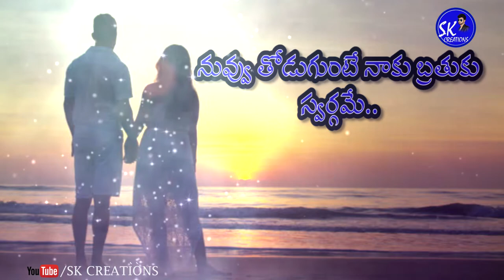Heart broke love whats app status...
🔹🔹Hai friends..🙋🏻‍♂️🔹🔹

Well come to my channel : 【Ｓｋ　Ｃｒｅａｔｉｏｎｓ】😎

Once i received your massage and determined you are the proper owner of the content i will remove it..!

I don't wish to make any commercial use of this song.
If you have any problem please don't send strike.